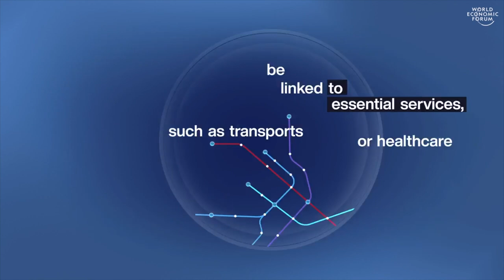Averting a Cyber Pandemic Part 1 | DAVOS AGENDA 2021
COVID-19 dramatically increased the dependency of economies and societies on digital technology, increasing the vulnerability of individuals, businesses and governments to cyberattacks.

What policies, practices and partnerships are needed to prevent a global cyber pandemic?

Speakers: Samir Saran, Gil Shwed, Clara Tsao, David Koh, Michelle Price